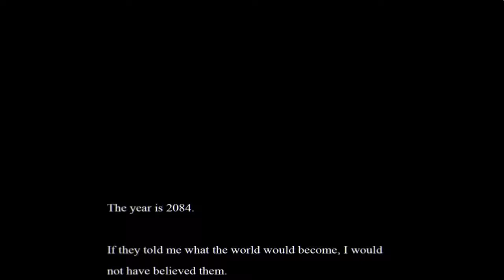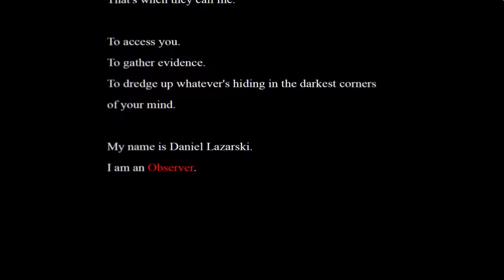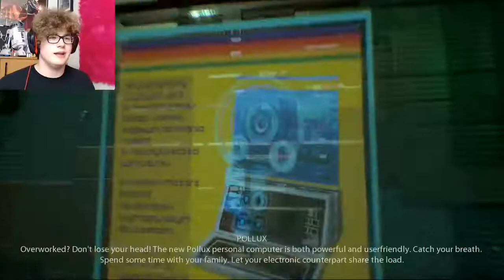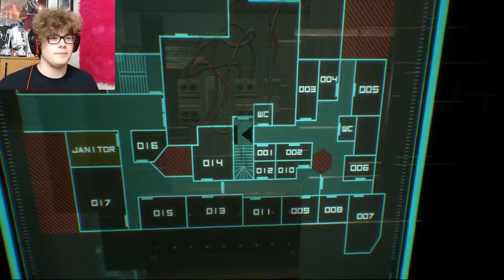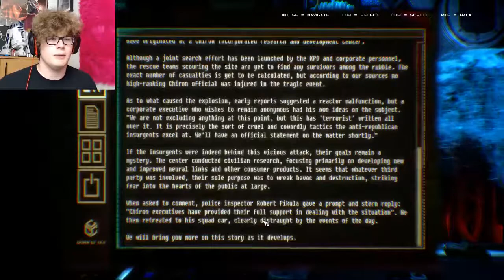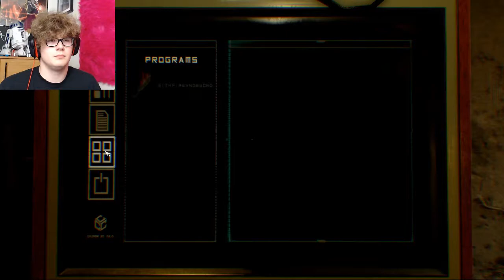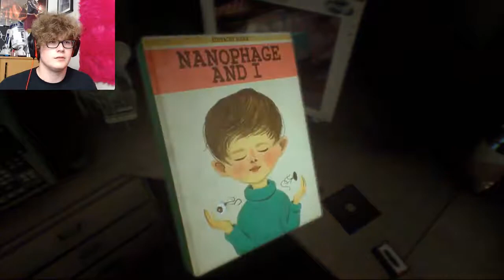Going Into Their Minds | Observer - 1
This game is ridiculously awesome and it scared my butt! Also, sorry about late upload, computer has been giving me some shit :/